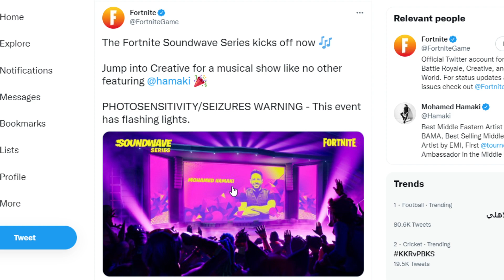Mohamed Hamaki Concert in Fortnite Season 8 Update ! Fortnite Chapter 2 Season 8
Fortnite Item Shop 18.10 - Fortnite 18.10 :
Fortnite Emotes - Lil bounce, Page turner, Fncs 2:7, Fncs spirit, Soundwave
Fortnite Skins - Geometrik, Curdle Scream Leader, Ione, Skeletara
Fortnite Back Bling - Floating island, Jankys Stunt Helmet, Sockets, Wolfmoon Crest
Fortnite Wrap - Cubic Assimilation, Goo Buddies, Quack Up, Plumage
Fortnite Harvesting Tool - Chimeraxes, Cube axe, Chimeraxes, Jankys dead fish, Might malice, The axe ray
Fortnite Music Pack - Cube theme
Fortnite Loading screen - Burning wolf strike, Combat cubed, Feel my wrath, Gridlock

Fortnite Gameplay PC / PS5 Game, Fortnite Music, Fortnite Zero Point
Fortnite Chapter 2 Season 7 is out now! - Fortnite 17.10 - Fortnite Season 7, Fortnite Season 17 Fortnite Bugha